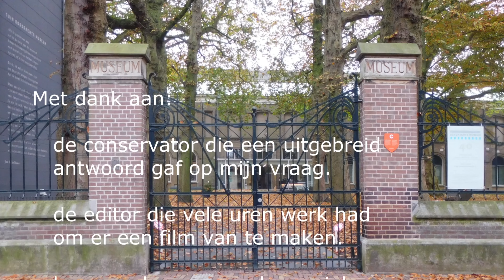48Museum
Dit is de 48e 800schapenvlog uit een serie van 52, in het kader van Dordrecht 800 jaar stadsrechten in 2020. Iedere zaterdag om 16.00 uur wordt er een nieuwe vlog gelanceerd.